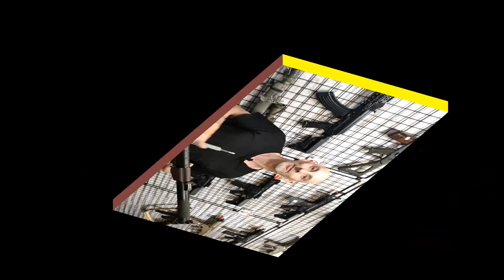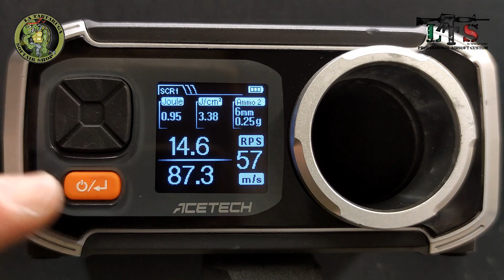Preparazione AS Val LCT - By LTS La Tartaruga Softair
Meccanica inserita:
    • Ingranaggi 16:1 lavorati corsa corta -2 GMT
    • Delayer FPS
    • Pistone Zero Shock Carbon FPS
    • Testa pistone Air Brake FPS
    • Testa cilindro ergal antivib. Pad soft FPS
    • Cilindro in acciaio FPS
    • Asta spingi pallino V3 SHS
    • Boccole in acciaio autolub. FPS
    • Molla 100+ -2 spire FPS
    • Mosfet Pico AAB Gate
    • Cavi basso assorbimento FPS
    • Gommino hop-up Macaron 50° Mpale Leaf
    • Pressore hop-up flat
    • Motore Balckbird 20k Nimrod

Hip Hop Christmas di Twin Musicom è un brano concesso in uso tramite licenza Creative Commons Attribuzione 4.0.